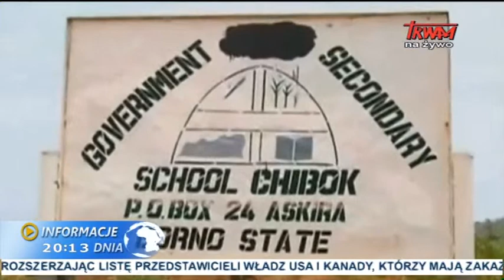Terroryzm w Nigerii